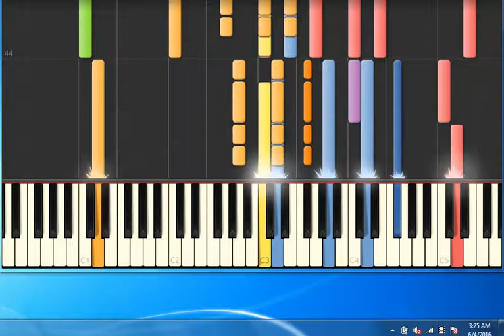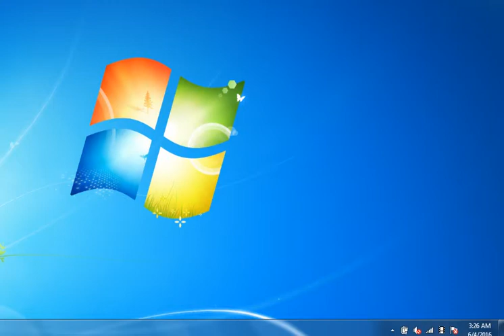[Piano Tutorial Synthesia]Io per amore - Donaggio Pino